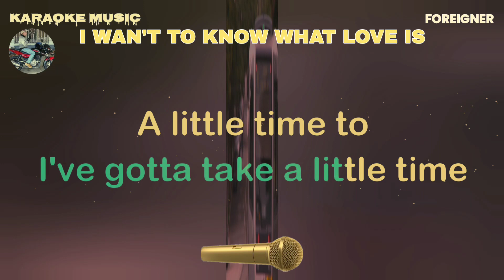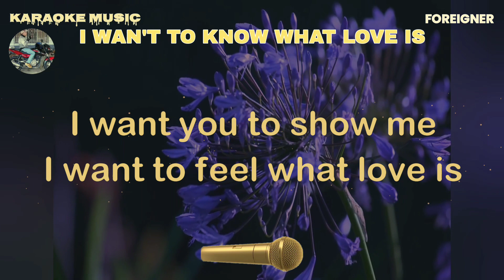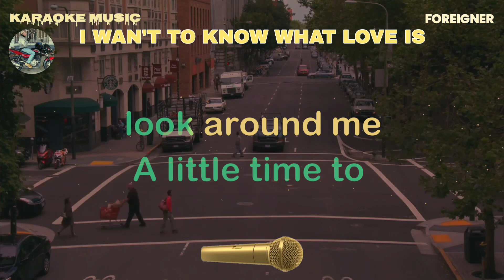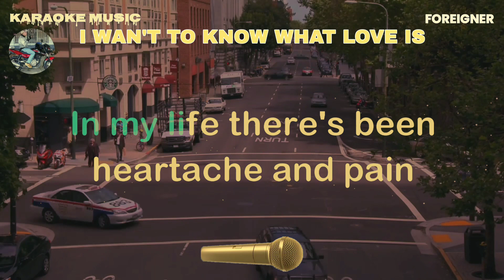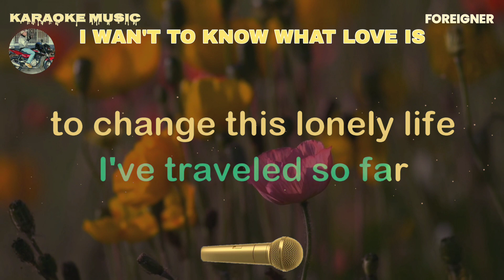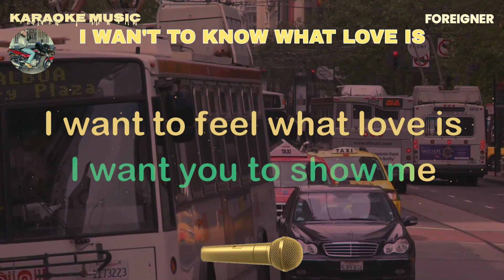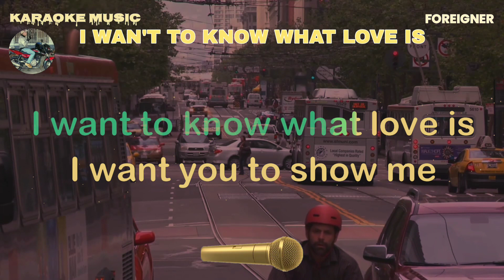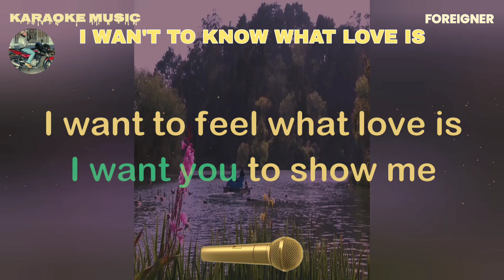I WAN'T TO KNOW WHAT LOVE IS - Foreigner (Karaoke music)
Karaoke music owner: Rudy Hermac Jr.
Music artist: Foreigner
Video created by: Karaoke music
Layout and Design created by: Karaoke music